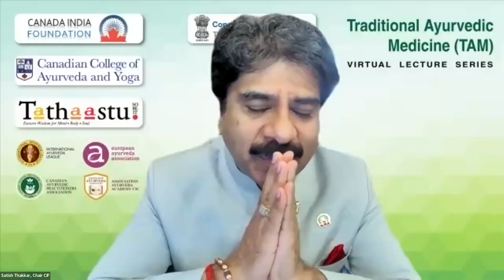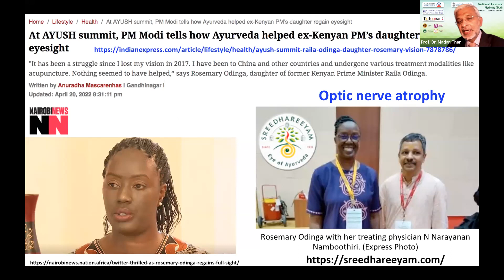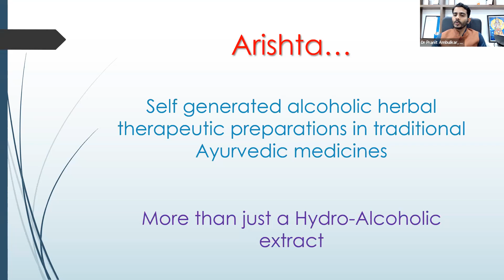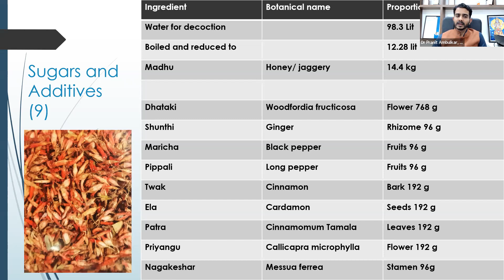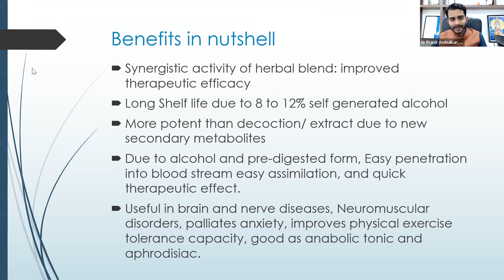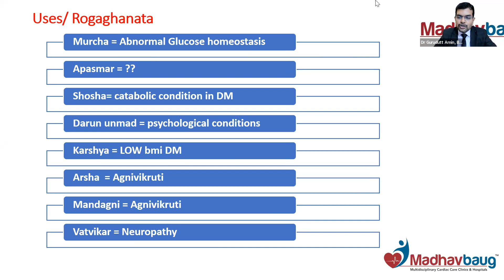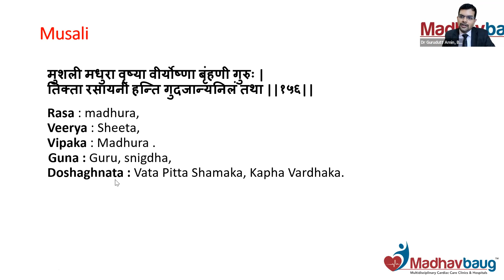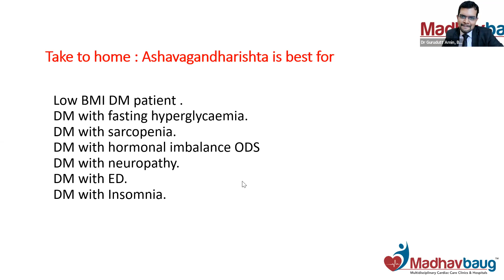Pharmacological & Therapeutic effects of Ashwagandharishta, Session - 4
Asava & Arishta Formulations are unique self-fermented dosage forms discovered by Ayurveda, which goes beyond hydro-alcoholic extraction of the suspended material due to continuous chemical transformation. Ashwagandharishta-T and Ashwagandharishta-M prepared by traditional and modern methods respectively showed significant antioxidant activity due to presence of self generated alcohol, Withanolides and rich concentration of polyphenolic compounds.

The chief ingredient of Ashwagandharishta is Ashwagandha also known as winter cherry or Withania somnifera. Traditionally this plant is highly practiced throughout the globe as immunomodulator, anti-inflammatory, anti-stress, anti-parkinson, anti-alzheimer, cardio protective, neural and physical health enhancer, neurodefensive, anti-diabetic, aphrodisiac, memory boosting etc.  The plant is also effective in combating various types of cancer and other related problems of colon, mammary, lung, prostate, skin, blood, liver and kidney.